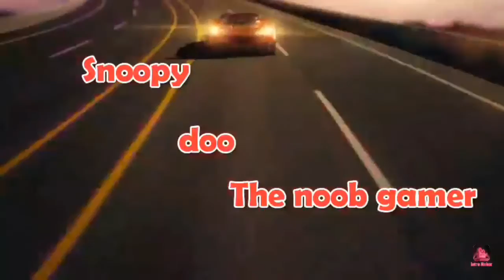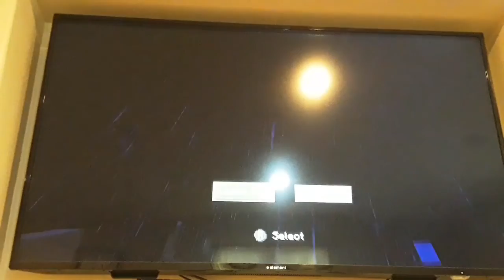Minecraft part 6